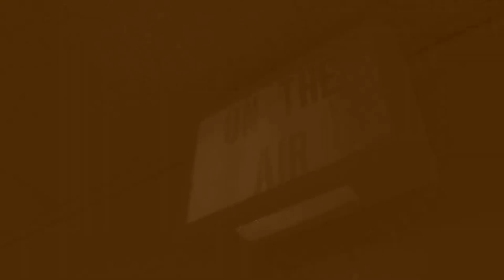BMTV Building Dreams intro in Sepia